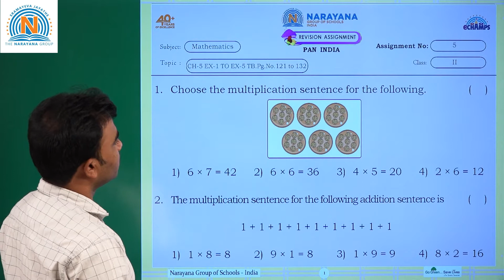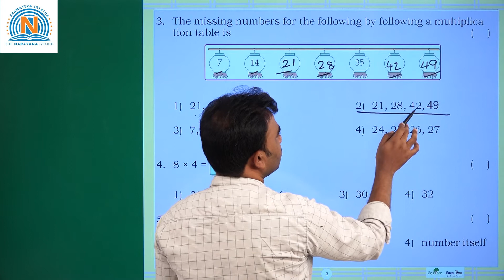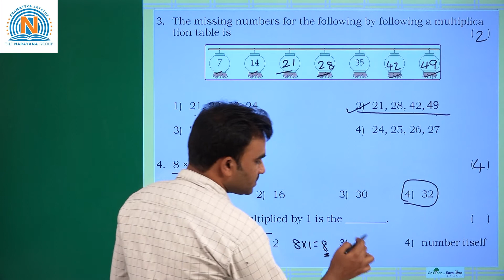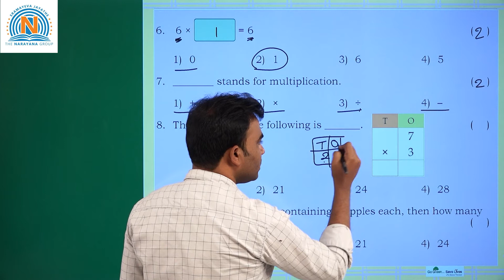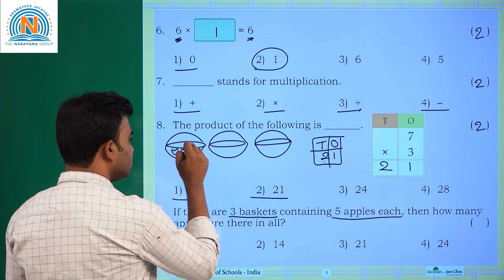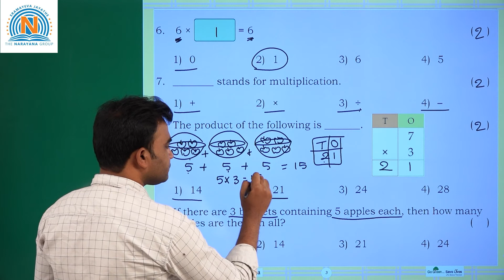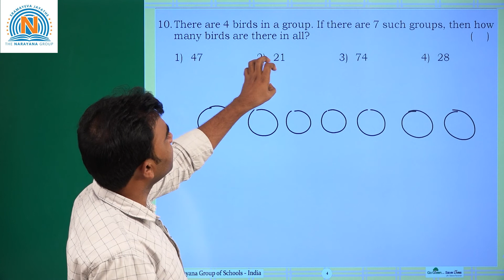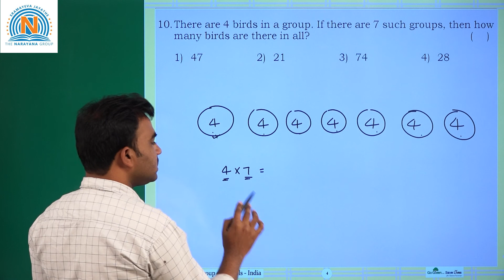2ND JAN NORTH CLASS II MATHS REVISION ASSIGNMENT KEY